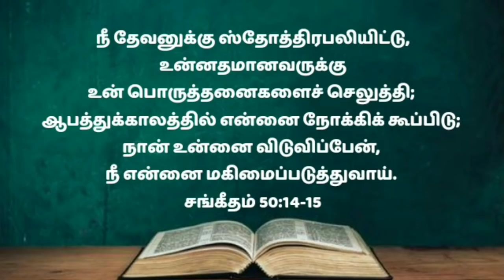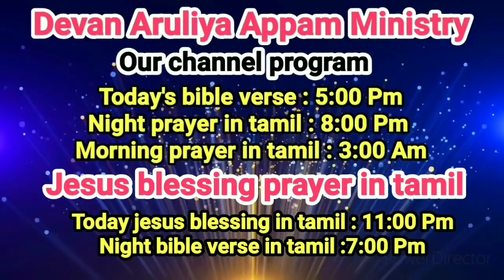how to make your morning prayer/how to make your prayer in tamil/morning prayer in tamil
In this video you can learn about how to make pray early in the morning every day.  Listen to this every morning when you wake up.  About how to pray in the morning.  Listen to this prayer before you start your day.  Listen to this prayer every morning.  How to pray when you wake up early in the morning.  You can learn how to do morning prayer in this video.